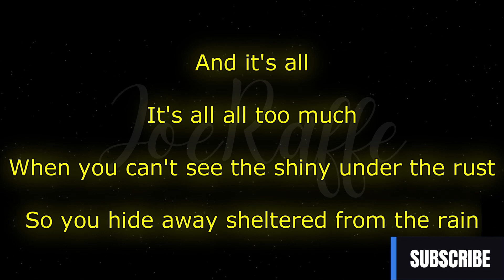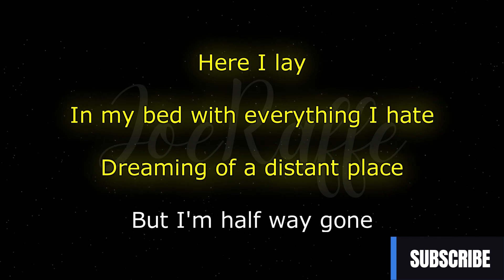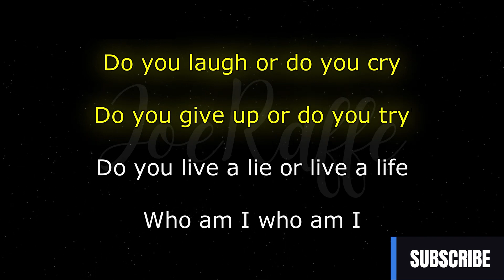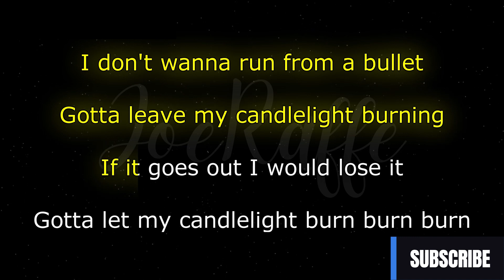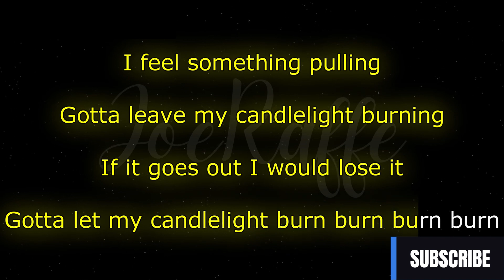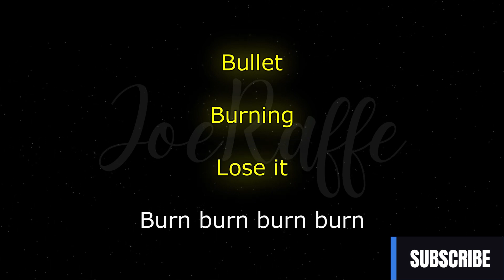Zhavia - Candlelight (Karaoke Version)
🎶 Zhavia - Candlelight (Lyrics)

🎤 Lyrics:
[Intro]

[Verse 1]
Dark space
I’m slipping into dangerous way?
Looking for a familiar face
Not too far from home
And it's all
It's all, oh, too much
When you can't see the shiny under the rust
So you hide away, sheltered from the rain

[Pre-Chorus]
And I've been getting tired of these letters
I see you writing on the walls
And I've been walking though my own disaster
Thinking it's time to move on

[Chorus]
I don't wanna run from a bullet
Gotta leave my candlelight burning
If it goes out, I will lose it
Gotta let my candlelight burn, burn, burn
I feel something pulling
Gotta let my candlelight burn, burn, burn, burn

[Verse 2]
Here I lay
In my bed with everything I hate
Dreaming of a distant place
But I'm half way gone
Do you love or do you cry?
Do you give up or do you try?
Do you live a lie or live a life?

[Outro]
Bullet
Ooh-ooh, yeah
Burning
Lose it
Burn, burn, burn
Bullet
Yeah
Burning
Lose it
Mm-hmm